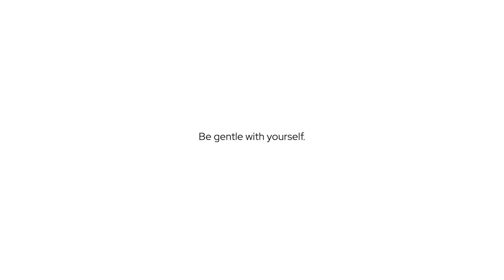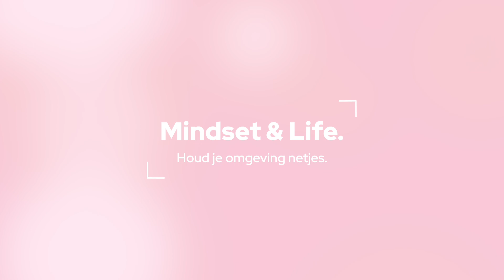Voeding & Lifestyle tips voor gezondheid en geluk | Deel 2 - Mindset & life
Wat mijn beste tips zijn voor gezondheid en geluk? In deze video deel ik die voor mindset & life met je!